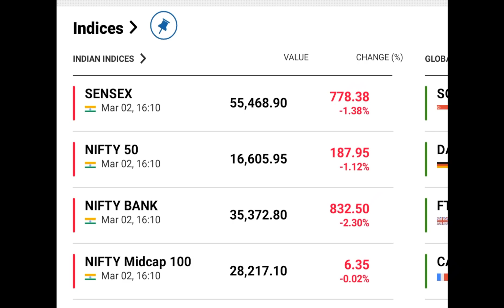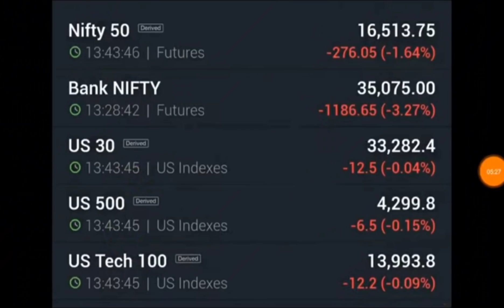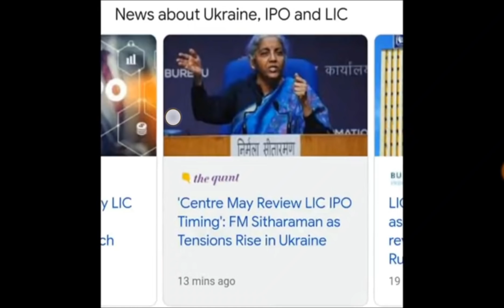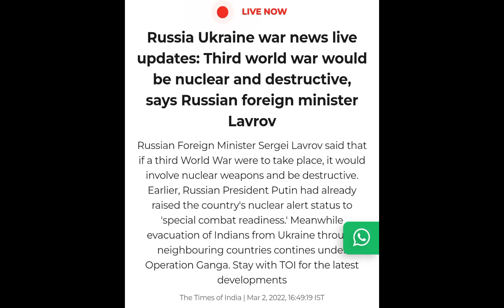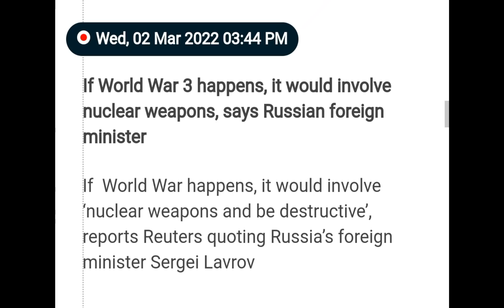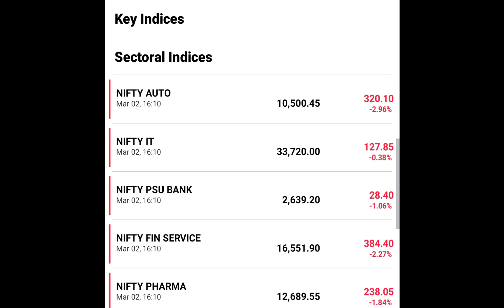कल MARKET बुरी तरह CRASH होगा, 😭 सरकार दे सकती बड़ा झटका▪️World War 3 होगा ? 2nd Indian Student Death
Topics Covered
2) BEST SHARE TO BUY 2020
3) SHARE MARKET FALL BEST SHARE TO BUY
4) BEST SHARE TO BUY IN MARKET CRASH 2020
5) BEST SHARE FOR SIP
6) BEST SHARE FOR LONG TERM
7) BEST SHARE FOR INVESTING
8) SHARE MARKET
9) STOCK MARKET
10) MARKET MAESTROO
11) BEST 5 SHARE FOR INVESTING
13) BEST SHARE RIGHT NOW
14) HOW TO BUY SHARE ONLINE
15) SHARE MARKET INVESTING
16) WHAT IS SHARE MARKET
17) SHARE MARKET BASICS
18) BASICS OF SHARE MARKET
19) SHARE MARKET EXPLAINED
20) ANKIT BEST SHARE FOR INVESTING
21) ANKIT SHARE LIST
22) ANKIT SHARE PORTFOLIO
23) MARKET MAESTROO PORTFOLIO
24) MARKET MAESTROO SHARE
25) MARKET MAESTROO
26) IPO Allotments Tricks